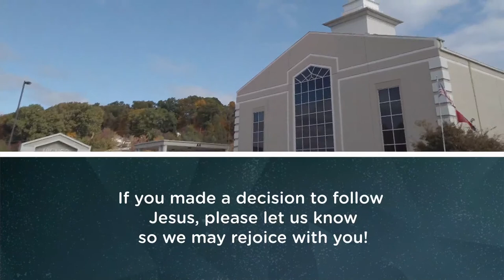TV Program #135 - Living the Word - Dr. Charlie Goodman